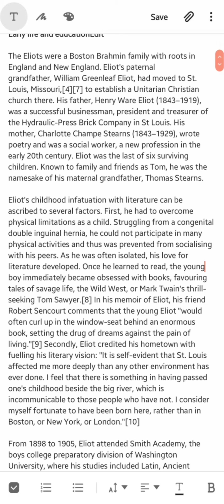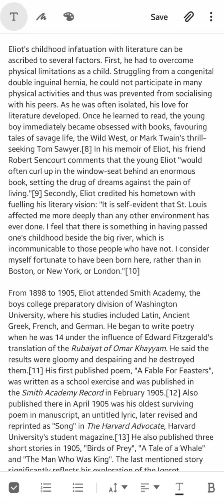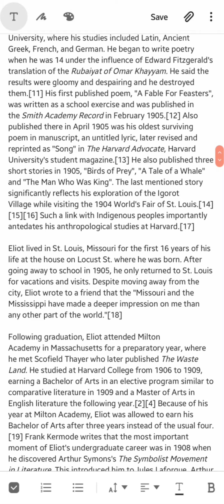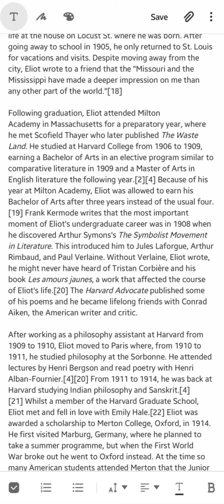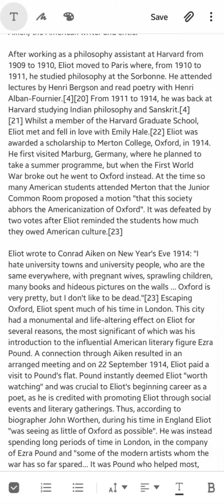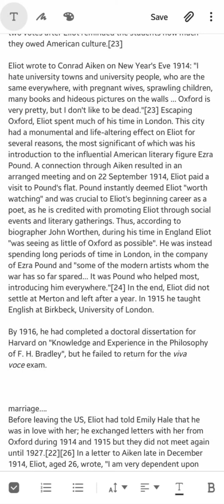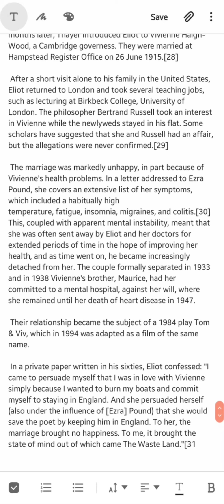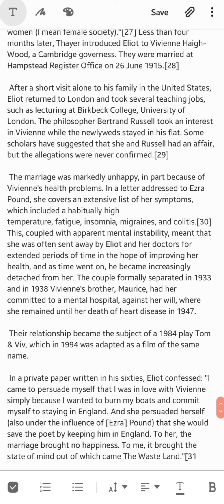T.S ELIOT'S Biography in Hindi.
.very important notes of b .A part 1